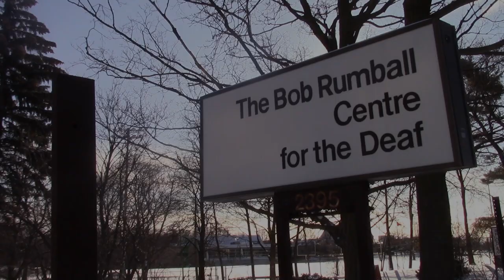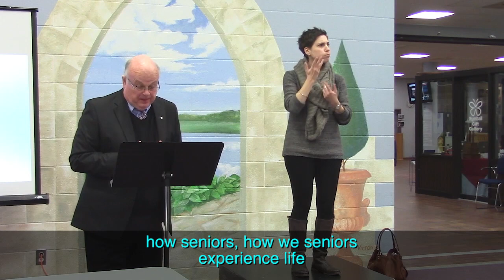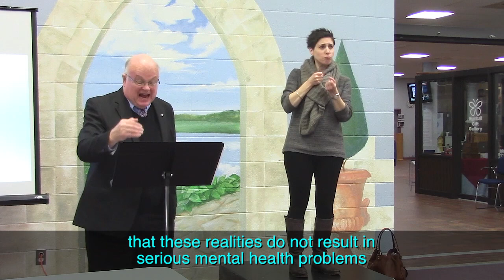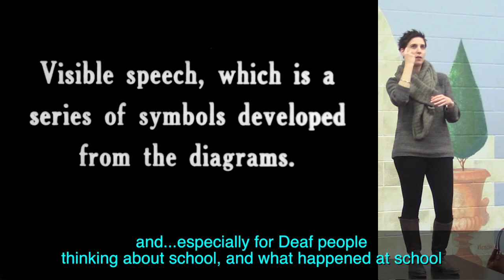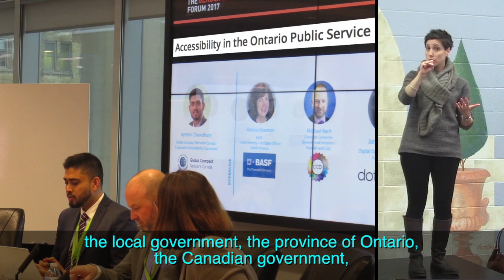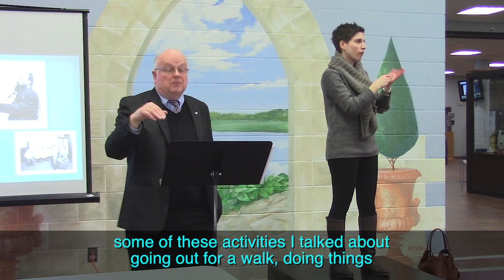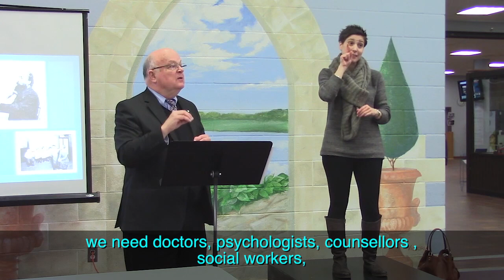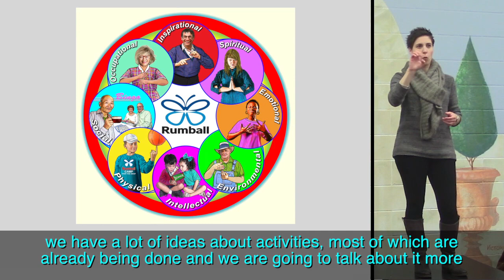Rumball Part One • Mental Health & Wellness with Deaf Seniors: Moving Forward